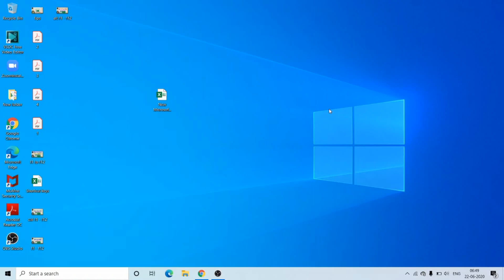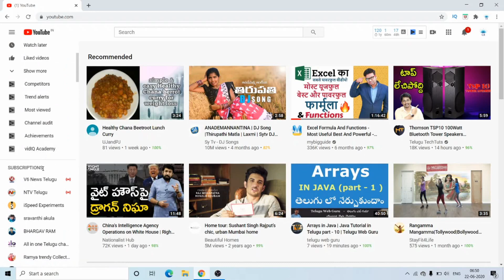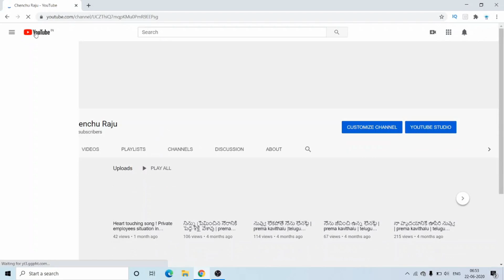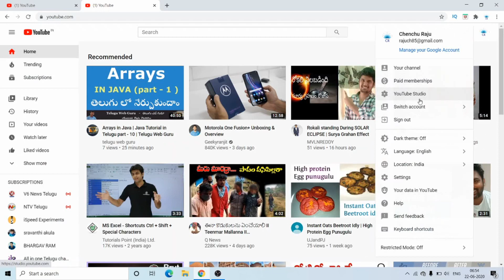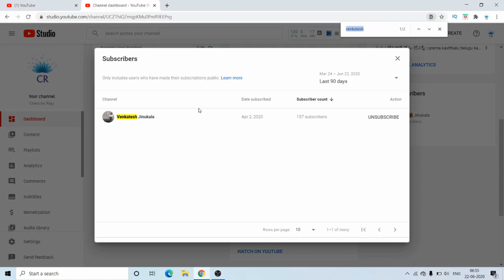How to know who unsubscribed you on YouTube | Easy trick | CR Tech Talks | in telugu.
In this video i going to show you how to know who unsubscribed you on youtube. very interesting and useful trick. How to know who Unsubscribed you on YouTube, who unsubscribed me on youtube, unsubscribed, how to see who unsubscribed, how to tell who unsubscribed to you on youtube, how to check if someone unsubscribes, how to youtube who unsubscribed me, unsubscribed, How to find out who Unsubscribed to your YouTube channel, How to see who Unsubscribed my YouTube channel, How to see who unsubscribed, how to find out who unsubscribed you on youtube, how to find out who unsubscribed me on youtube, how to find out who subscribed to your youtube channel,

1. Dotted font in microsoft word | MS Office 2. Paragraph formatting in MS Word 3. Fill blank cells in excel | find blanks 4. Combine Multiple Excel Workbooks into Master Workbook 5. Portrait and landscape in same word document 6. Split pdf file into multiple files without any software or internet 7. Text Functions in MS excel 8. unknown trick in MS excel 9. Header and Footer in MS excel 10. how use transpose in MS Excel 11. Text to number conversion 12. Group and Un-group in excel 13. Most powerful formula | subtotal 14. Index match formula | tips & trick 15. Concatenate function in excel tutorial 16. How to use text to column function | best function in excel 17. Page setup in excel 18. India map in excel | map chart| Tips & Tricks 19. TICK MARKS IN MS EXCEL | EXCEL TIPS & TRICKS 20. Telugu typing in Mobile 21. Paste special in MS Excel | All options 22. Justify in MS excel | Format Cell 23. How to make your computer faster 24. Duplicates in MS Excel 25. Freezing rows & columns 26. Vlookup in MS excel 27. Sub Totals in MS Excel 28. Calculations in MS Word 29. How to convert PDF to word & PDF splitting 30. Pivot Table in MS Excel 31. How to Download Telugu Fonts Install in Pc, Laptop Windows 10, facebook, whatsapp, 32. How to type telugu in your computer 33. Google Chrome Shortcut keys